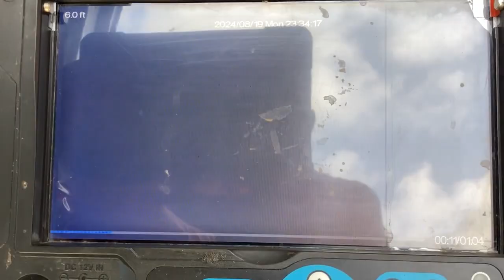Warrensburg IL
2 bellies in the line